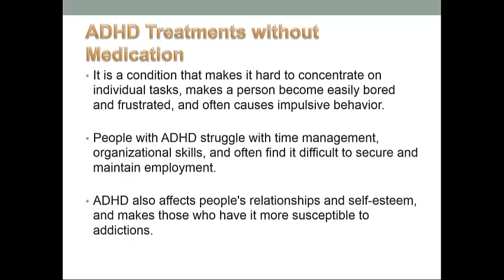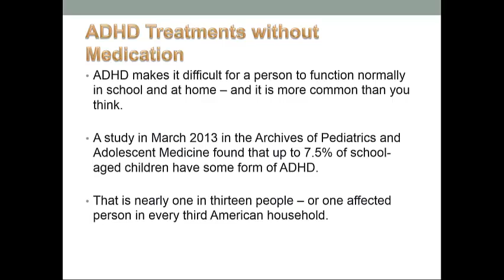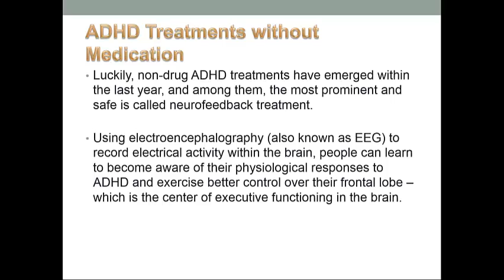ADD without meds